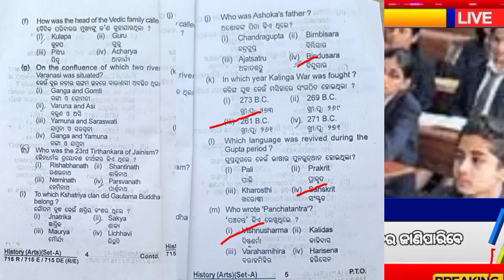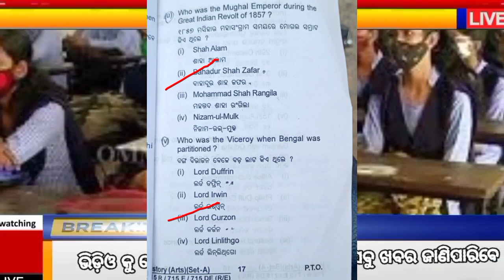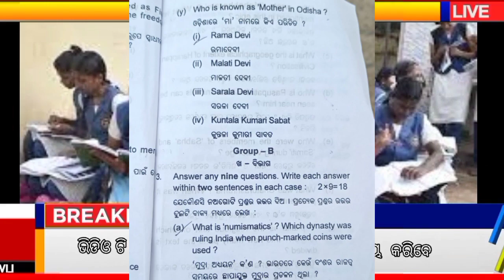chse Board Exam History Question answer set A||+2 exam history answer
+2 Board Exam |10th Board Exam update Today|CHSE Exam information|CHSE Exam Updates

2 Board Exam Minimum Pass Mark|
what to do, if you don't know answer in exam | Exam tips

+2 Exam cancel 2022 | Plus Two exam cancel update 2022 | +2 Student HighCourt PIL latest News 2022

+2 Exam cancellation 2022 in Odisha | Call Recording with CHSE exam controler 2022 | Rudely activity

+2 Students strike video | Viral Strile video in Bhubaneswar today | Braking news

Breaking News | CHSE Date Sheet Arts, Science, Commerce | CHSE Exam Updates

+2 Board Exam Update / Chse Board

+2 Exam cancel big update 2022 | Plus two exam cancel new news 2022 | chse exam news 2022

+୨ ପରୀକ୍ଷା ବାତିଲ 🔥 ୩୦ ମାର୍ଚ୍ଚରେ ବଡ଼ ଆନ୍ଦୋଳନ | ସାଥିରେ ଚୁଡା କଦଳୀ ନେବାକୁ ଅନୁରୋଧ |+2 Exam cancel Update

୩୦ ରେ +୨ ପିଲାଙ୍କ ବିରାଟ Strike

ବଦଳିଲା +2 Exam ତାରିଖ ଏହି ତାରିଖରୁ ଏହି ତାରିଖ | Today Breaking News Odisha

+୨ ପିଲାଙ୍କ ପାଇଁ ବଡ଼ ଖବର
Breaking News | Entrance for +3 or UG admission | CHSE Exam Updates

Breaking News | CHSE Board exam Important Information | CHSE Exam Updates

ସମସ୍ତ +୨ ପିଲାଙ୍କ ପାଇଁ ଗୁରୁତ୍ୱପୂର୍ଣ୍ଣ ସୂଚନା

+2 Exam Time Table 2022 | CHSE Odisha | CHSE Board | +2 Exam Date Sheet | Odisha |

+2 Exam Time Table And Results Big Update|| chse Exam Breaking news today||

+2 Practical Exam Update 2022||+2 exam 2022 | CHSE odisha exam||Today Breaking news#smartnewsodia

Covid is comming 2022 | 4th wave in India | Lockdown in India | +2 exam news 2022 | +2 exam cancel

+2 exam cancel big update 2022 | +2 exam cancel news chintu nayak | AOSU Chintu Nayak President

AOSU will conduct exam cancel pressmeet on 18 March 2022 | +2 exam news 2022 | +2 exam cancel

Breaking: +2 exam starts from April 28 2022 | ଏପିଲ ୨୮ରୁ +୨ ପରୀକ୍ଷା
+2 Exam Date sheet 2022
+2 Board Exam Odisha
Chse Odisha
Chse Board
+2 Exam news
+2 Arts
+2 Commerce
+2 Science
+2 Exam practical Date
+2 exam 2022 | CHSE odisha exam news 2022 | +2 mark evaluation process 2022 | ODISHA TECH INFO
Cancel +2 Exam 2022
+2 Board Exam Date Sheet Update 2022 ||+2 Exam Date And Time Table 2022 Odisha||Today Breaking news
+2 Board Exam Date Sheet Update 2022
+2 Exam Date And Time Table 2022 Odisha||Today Breaking news#smartnewsodia

Why CHSE extended time of uploading of Quarterly marks | 2022 | +2 Exam news 2022 | Class 12

ଯୁକ୍ତଦୁଇ ପିଲାଙ୍କ ପାଇଁ ଖୁସି ଖବର | Quarterly exam mark uploading date increase | +2 exam update 2022

OJee exam date 2022 | +2 exam date | ojee exam in June 2022 | Odisha JEE exam news 2022

କେବେ ହବ +2 ପରୀକ୍ଷା | Chse Board |CHSE Exam 2022 |

Odisha +2 Exam Big Update 2022 | Today Breaking News Odisha

ବୋର୍ଡ଼ ପରୀକ୍ଷାକୁ ନେଇ ଦ୍ବନ୍ଦରେ ଛାତ୍ରଛାତ୍ରୀ ଓ ଅଭିଭାବକ || Odisha board exam update 2022

ଏପ୍ରିଲ ୨୮ ରୁ +୨ ପରୀକ୍ଷା
10th & 12th Board Exam Offline or Online? Supreme Court To Hear Plea Today || KalingaTV
Odisha Matric Exam-2022 New Revised Syllabus || New Exam Pattern for Matric Exam 2022 New Assessment

Odisha 10th Board Exams 2021 Cancelled
 odisha matric reduce syllabus,odisha matric+2 Board Exam Date Sheet Update 2022

+2 exam date sheet 2022, syllabus,odisha  exam,bse
chitrakonda dam
pluse two bord exam 2022
#+2 Bord exam today update
#+2 exam cancel big update press meet
odisha 10th new update today
#+2 exam today odisha
indian army status video |fouji videos
chse exam news news today 2022
#+2 exam
chse datesheet,
chse datesheet 2022,
chse date sheet,
+2 datesheet 2022,
chse datesheet science,
chse datesheet arts,
chse datesheet commerce,
CHSE Exam mark formula
Admit card
CHSE Datesheet
How many questions set come in the exam
Question sets in the board
hk sir,
#+2 exam today
#+2 2nd year exam
#+2 board exam
#+2board exam
#+2 exam news
#+2 exam news today

entrance for +3
entrance for ug
ug entrance in odisha
chse datesheet,
chse datesheet 2022,

chse datesheet science,
chse datesheet arts,
chse datesheet commerce,
Admit card
CHSE Datesheet
hk sir,